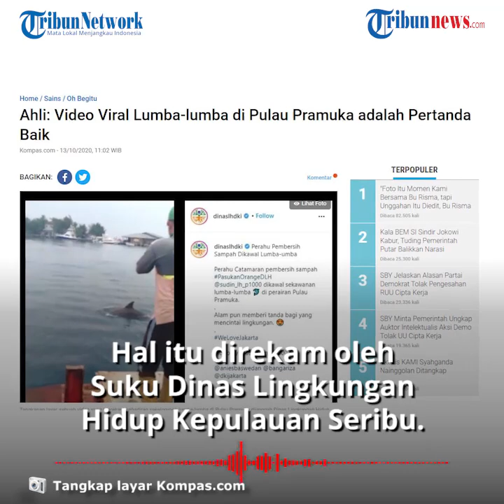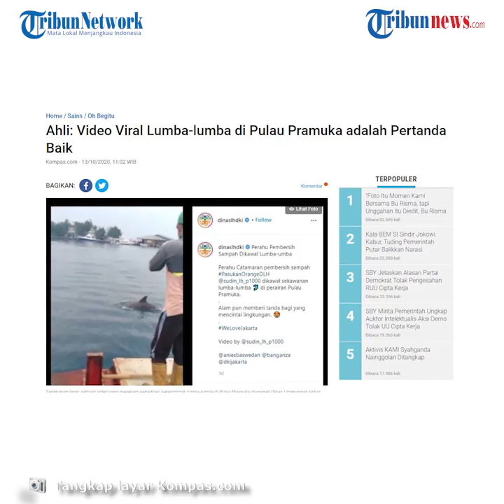Viral Video Lumba-lumba di Pulau Pramuka, Ahli Sebut sebagai Pertanda Baik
Kemunculan segerombolan lumba-lumba tersebut disebut ahli kelautan sebagai sebuah pertanda baik.

Kemunculan segerombolan lumba-lumba di Pulau Pramuka tersebut terjadi Pada Minggu (11/10/2020).